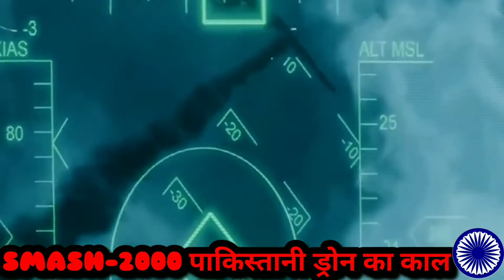Drone Attack in India || Pakistan Drone Attack in Jammu पाकिस्तानी ड्रोन का काल इसरायली SMASH-2000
Pakistan Drone Attack in Jammu  पाकिस्तानी ड्रोन का काल इसरायली SMASH-2000. Indian army is about to buy drone destroyer, Israeli entry drone technology is very effective. The SMASH 2000 Plus is based on the SMASH 2000 system and includes the whole feature set with an additional advanced Counter-UAS (Unmanned Aerial Systems) Mode, which provides accurate Hard Kill capability to counter the emerging drone threat.